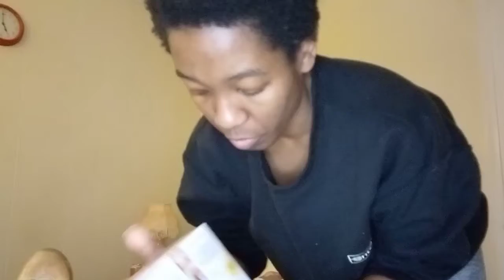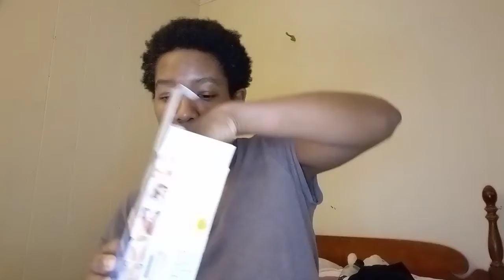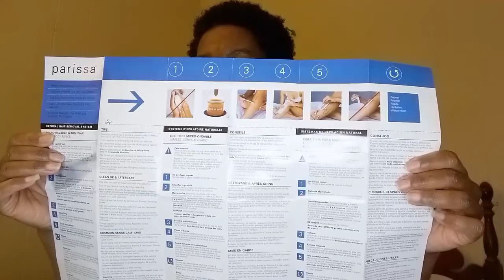Using Parissa Wax to Exfoliate?? | Day In The Life | It's A Vlog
This was just a typical Monday where I actually got things done that I needed to do; even after waking up late.

Thank yall for coming by.

My Etsy shop